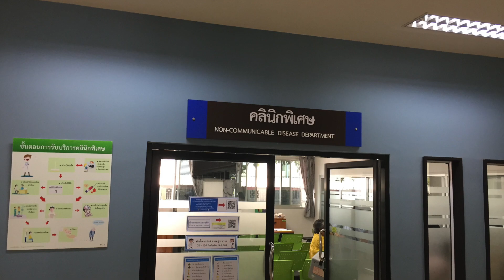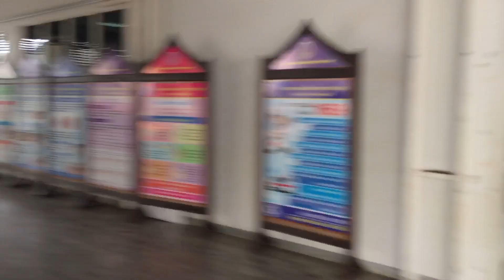A Trip to My Local HOSPITAL!